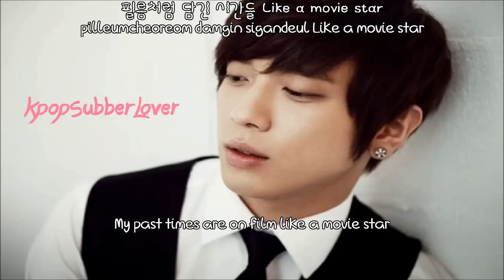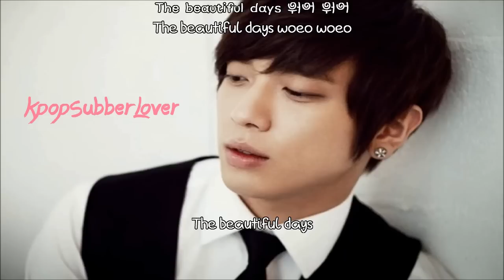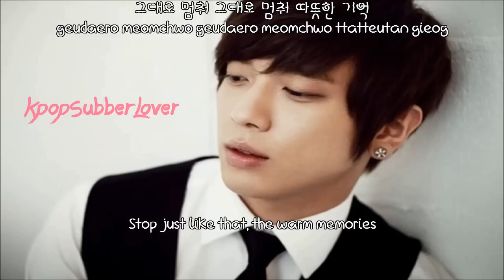Jung Yong Hwa (Feat. Peter Malick) - 27 Years [Eng Sub+Romanization+Hangul] HD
Full 'One Fine Day' Album subbed below :)

Artist: Jung Yong Hwa (Feat. Peter Malick)
Song: 27 Years
Album: One Fine Day (어느 멋진 날)

'One Fine Day (어느 멋진 날)' Tracklist:
5. Mileage (마일리지) - Coming Soon / Maybe
10. 27 Years - Watching

--- Credits ---
Eng: popgasa
Rom: thelapan
Han: Music.Daum.